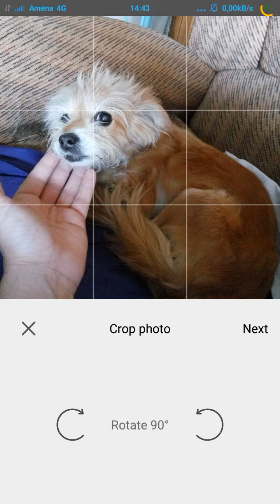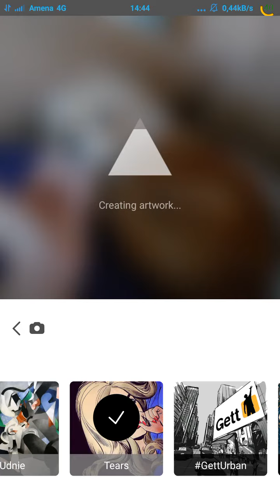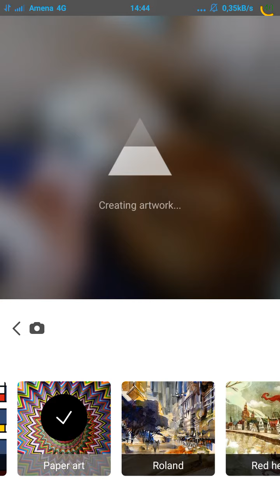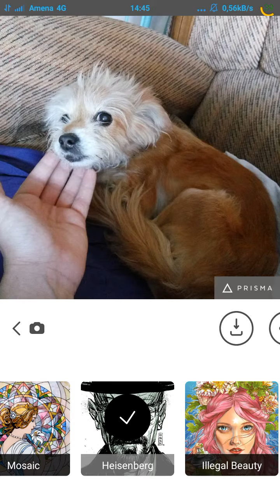📸 PRISMA la MEJOR APLICACION de EDICION de FOTOS para ANDROID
Prisma es la MEJOR APLICACION de EDICION de FOTOS para ANDROID. Aplica hasta 29 filtros, pero no es como instagram no, los filtros están creados por un algoritmo de inteligencia ariticial que les dará a nuestras fotos un acabado artístico increíble. Algunas fotos tardan en cargar por ello no os preoupéis. Testeado en mi Xiaomi redmi note 2 prime.

Tutoriales ⚙️

Multimedia 📹

ÚNETE A LA COMUNIDAD !!